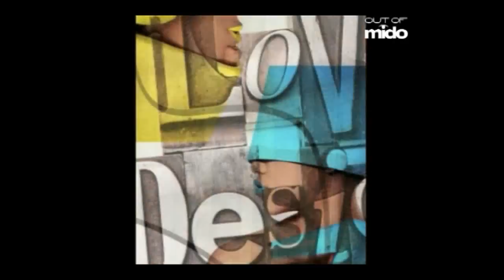MAZZUCCHELLI 1849 - OUT OF MIDO 2013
Mazzucchelli 1849: un altro protagonista del Fuorisalone di Via Tortona